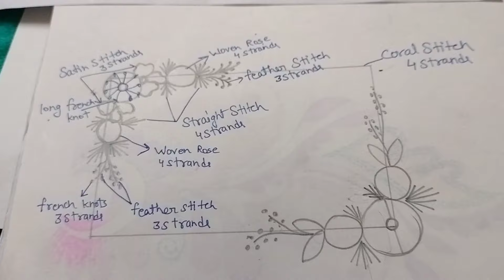Super easy embroidery photo frame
Musician: Xuxiao